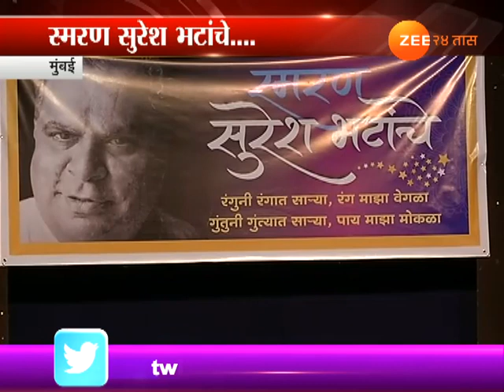मुंबई | स्मरण सुरेश भटांचे...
Smaran Suresh Bhatanche Programme Oraganised In Mumbai